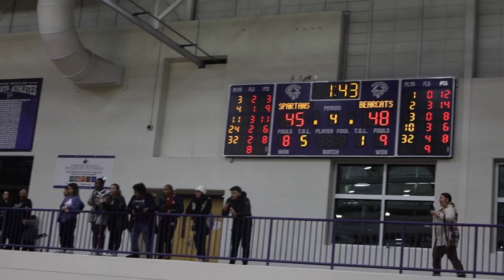LAKEVIEW SPARTANS VS BATTLE CREEK CENTRAL VARSITY BASKETBALL GAME 2022